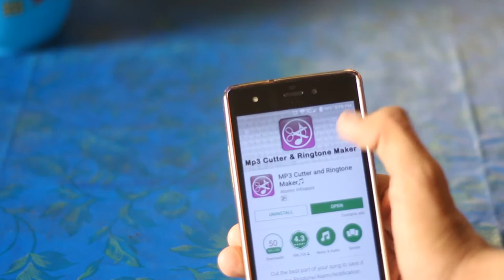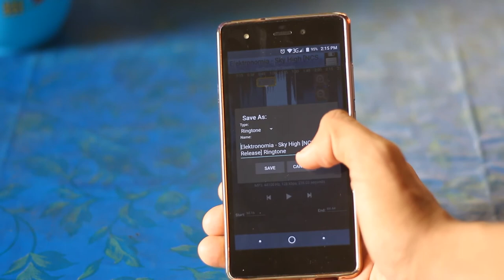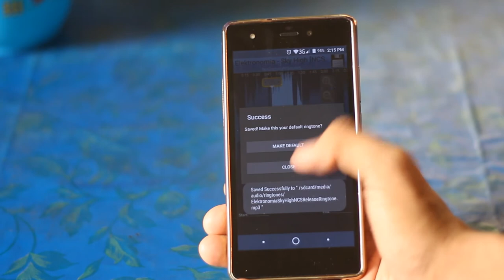Make Your Own Ringtones from Your Favorite Songs/Music Only Using Android! - Bangla